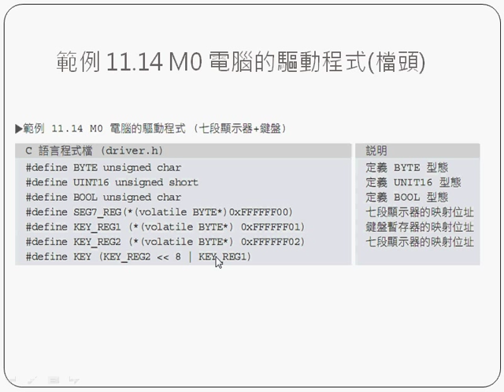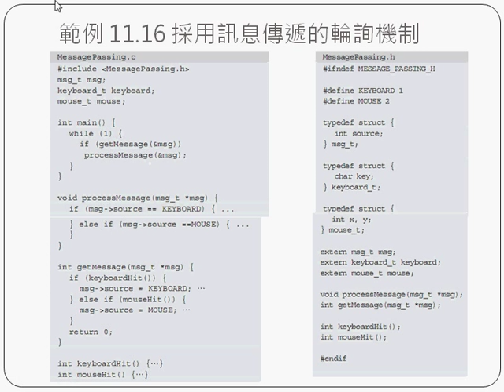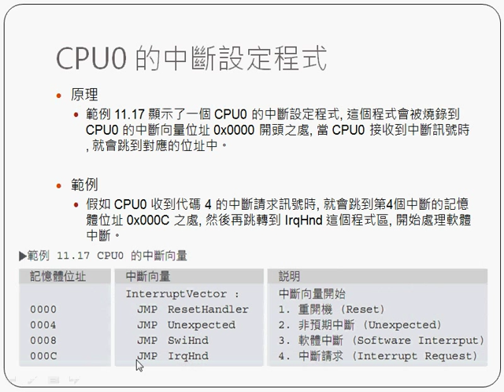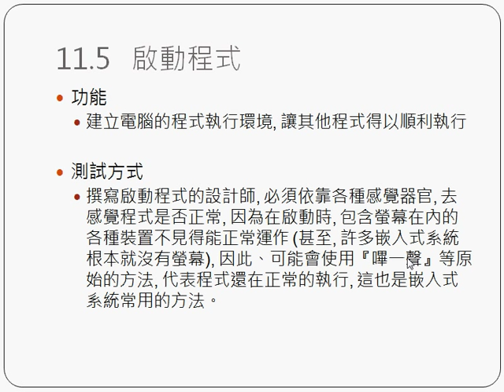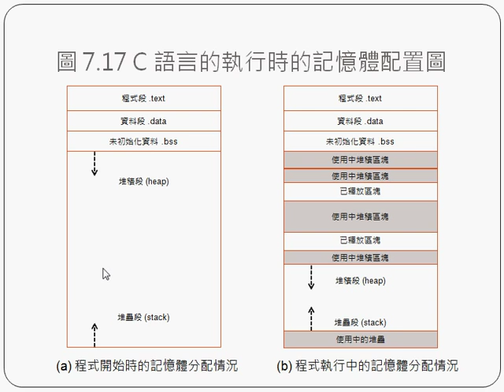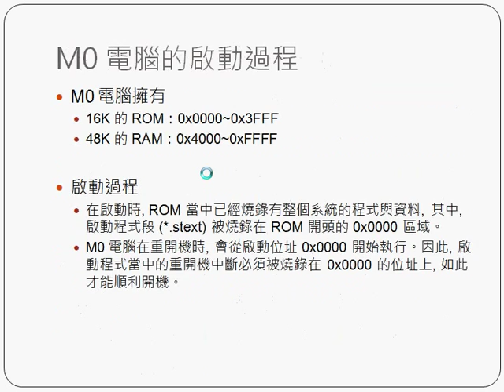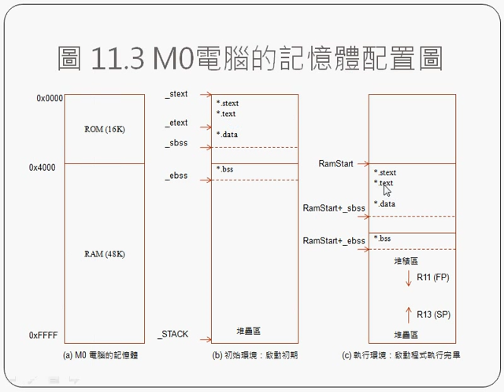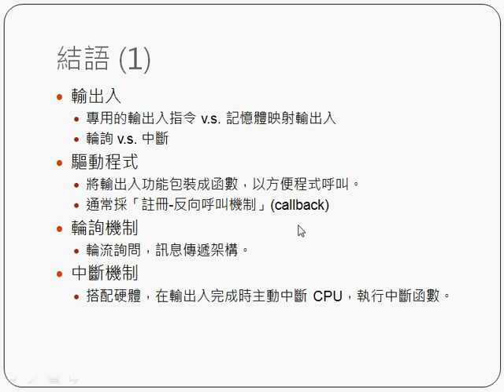系統程式：第11章 嵌入式系統 3 - sp Ch11 embed3